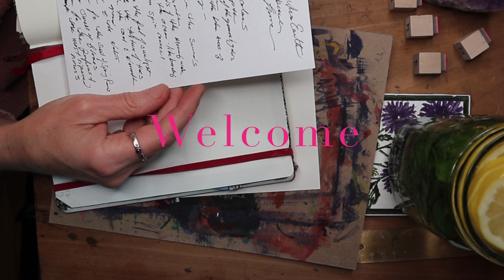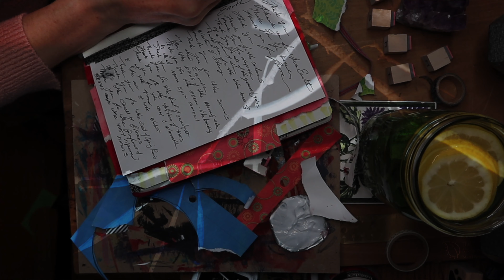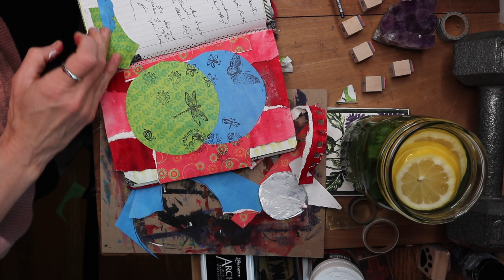22 CHARMED Delighting in the Earth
CHARMED is a thirty-day series about cultivating daily self-care practices through living intentionally and expressively with the help of art journaling.   Today is day twenty-two in this series - and as CHARMED is an acronym, the focus of today is "D" which stands for "Delight."

May you be CHARMED today in every way.  Much Love to you.  For this series, I am posting daily.